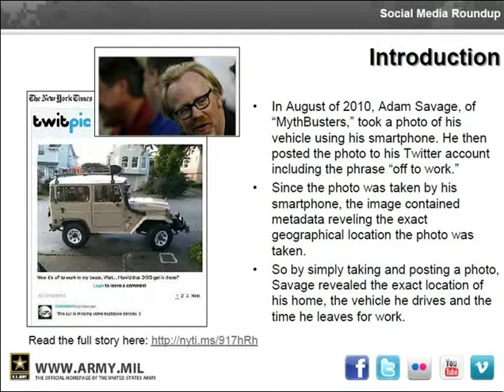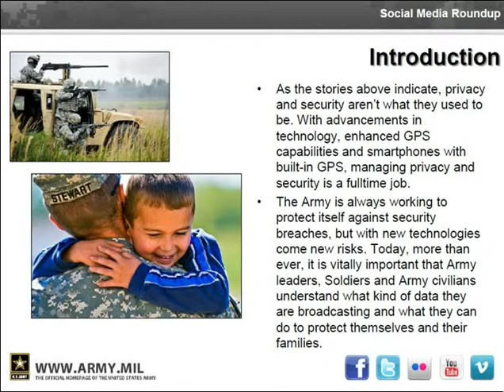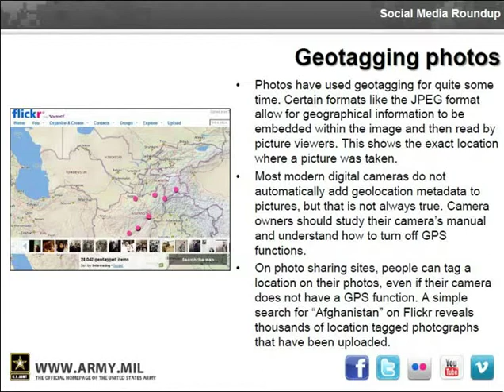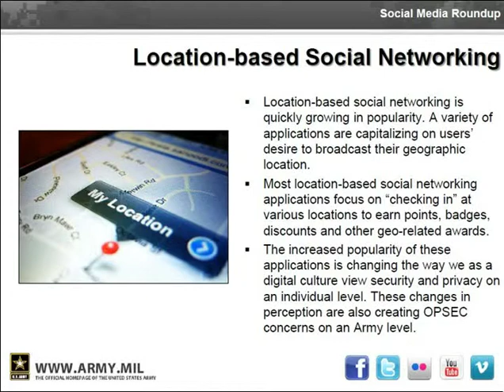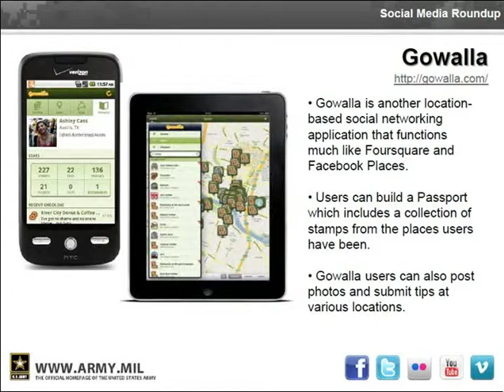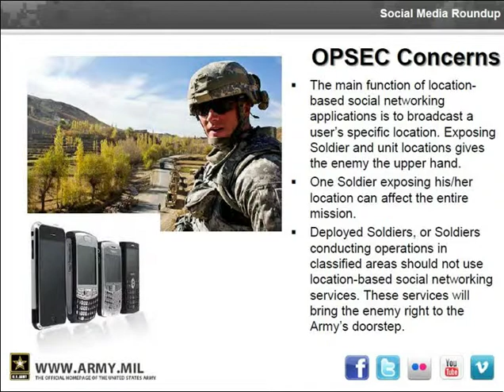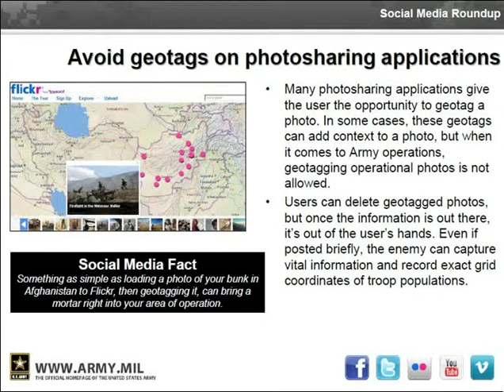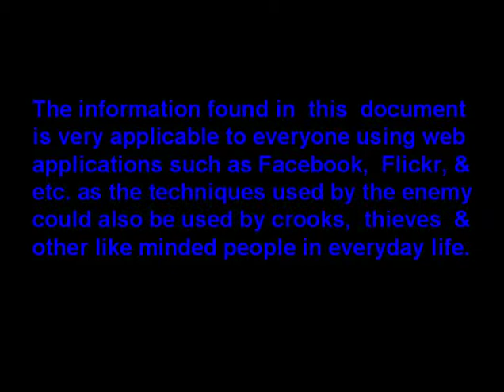Dangers of Geotags.mpg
Dangers of Geotags usage on Facebook, Twitter, and other Social Networking Applications! Derived from a U. S. Army Document.